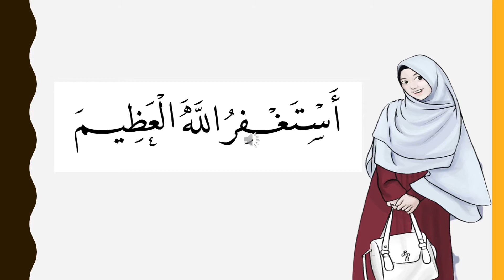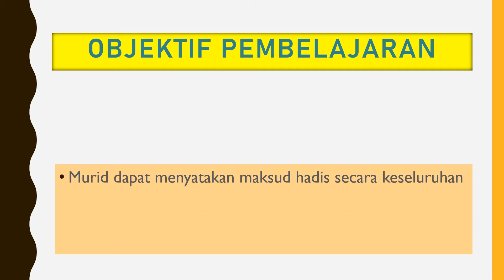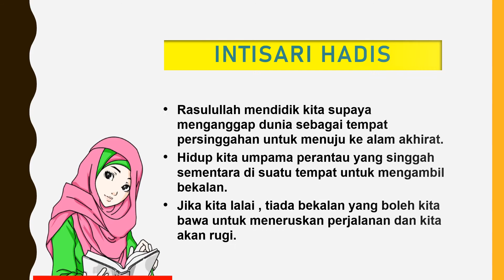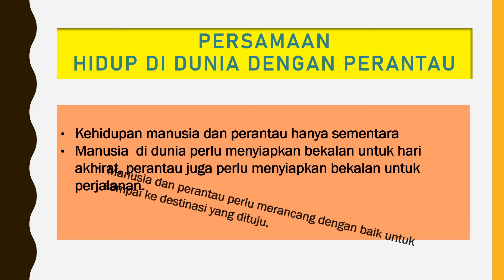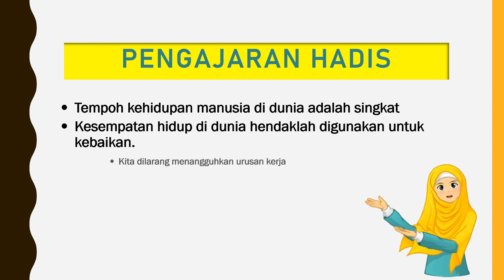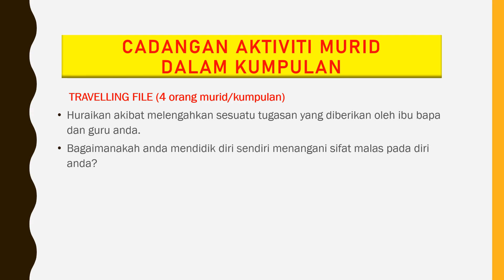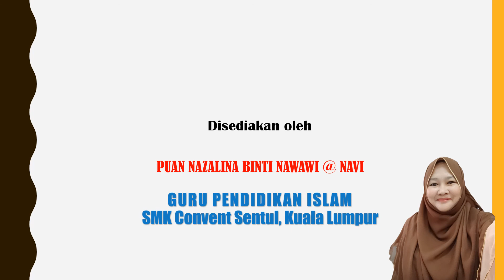Hadis T5- Hidup Ibarat Perantau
Sedikit perkongsian untuk pengetahuan awal murid sebelum menjalani PdPc di kelas.